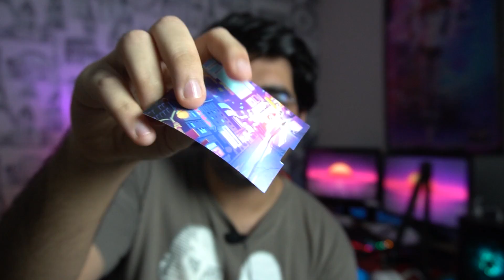Mcdonald's HAPPY MEAL REVIEW is HERE DEARZ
So i tried the mcdonald's happy meal after ages, and i just have one thing to say.. I'm lovin it.
If you have any video suggestions, leave them in the comments below :)